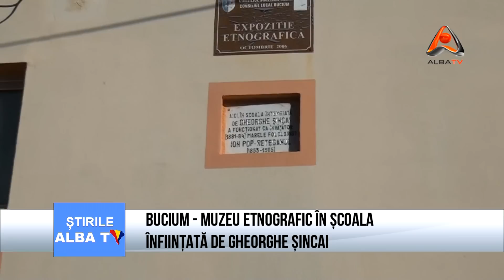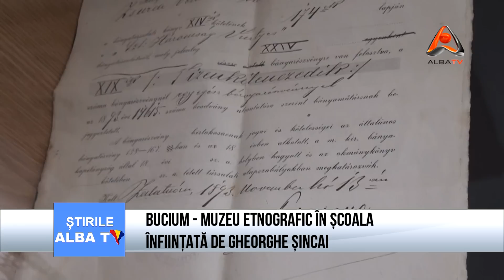BUCIUM MUZEU ETNOGRAFIC IN SCOALA INFIINTATA DE GHEORGHE SINCAI